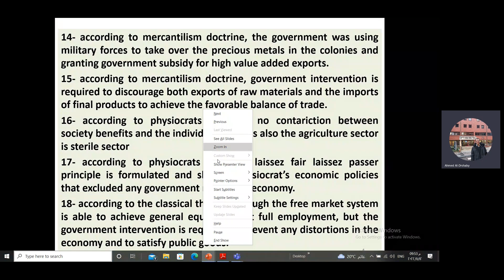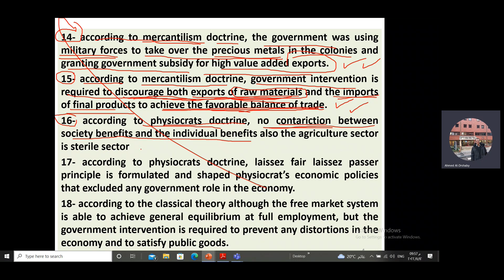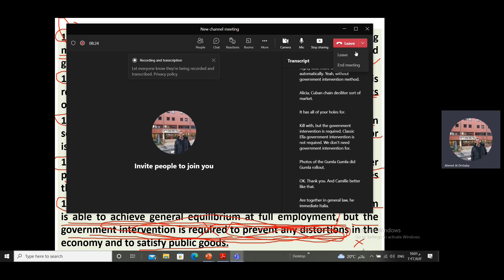Public Finance Midterm 2021 (Part 3)